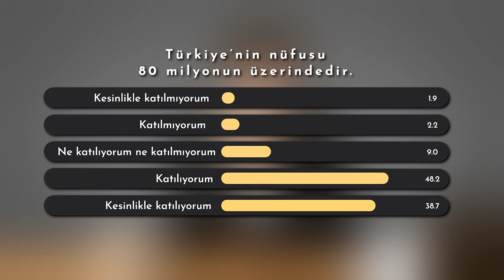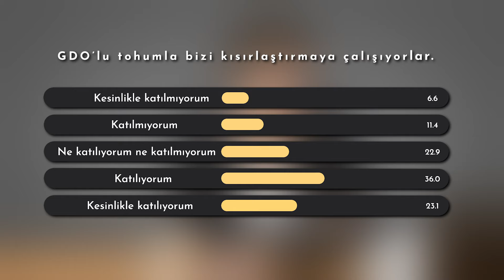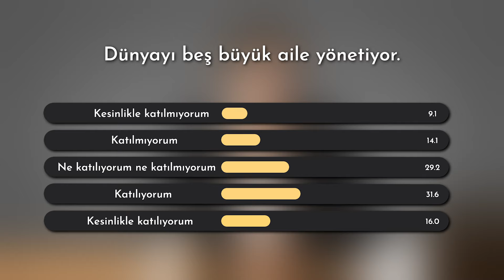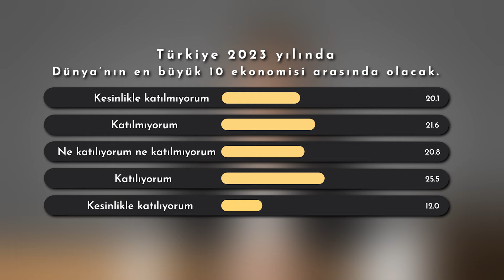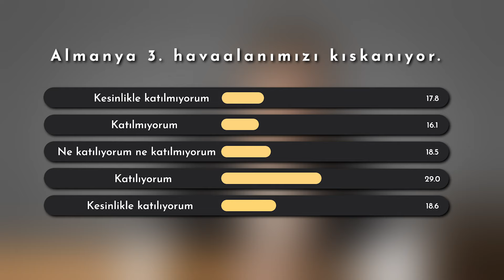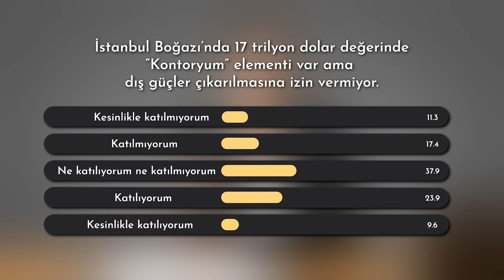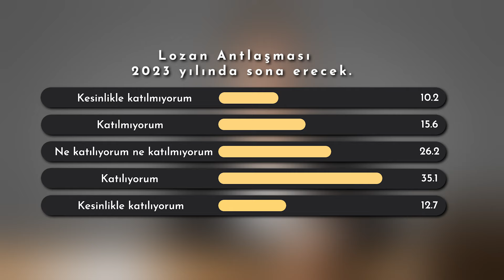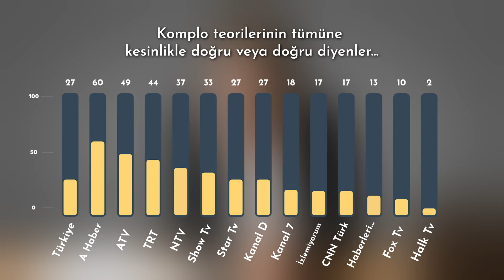Dünyayı Yönetemeyen 6. Aile - Türkiye 100 Kişi Olsaydı - Aydın Erdem - B06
- Aydın Erdem ve Ebru Şener ile komplo teorileri hakkındaki anketin sonuçlarını değerlendiriyoruz.

Türkiye'de en çok hangi komplo teorilerine inanılıyor? Komplo teorisine inananlar hangi partiye oy veriyor? Almanya gerçekten bizi kıskanıyor mu? Dünyayı beş büyük aile mi yönetiyor? Dış mihraklar var mı? FluTV hangi dış güçler tarafından fonlanıyor? Lozan'ın gizli maddeleri var mı? Üçüncü havalimanımızı hangi ülkeler kıskanıyor? Türkiye en büyük on ekonomiden biri olacak mı?

Dünyayı Yönetemeyen 6. Aile - Türkiye 100 Kişi Olsaydı - Aydın Erdem - B06 videomuzu beğendiyseniz en güncel diğer içeriklerimize göz atabilirsiniz.